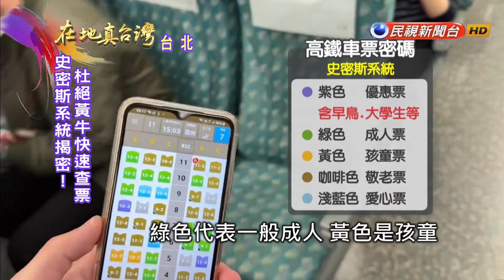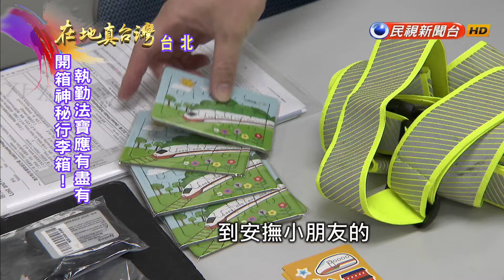高鐵早鳥票採「實名制」 列車長「史密斯系統」快速查票－民視新聞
【民視即時新聞】高鐵從今年1月起--大幅-增加運能，每週提供-1060個班次載客，更從去年12月開始，實施「早鳥票..實名制」，旅客必須出示"證件給列車長-查驗，而列車長--又該如何分辨--每個座位的票種？還有-他們執勤時，使用的-黑色行李箱，裡面到底放了-哪些東西，透過鏡頭，帶您揭密。